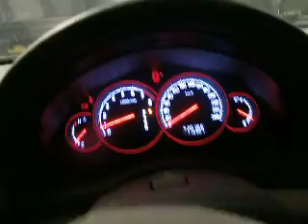WRECKING 2004 SUBARU LIBERTY, 3.0 6CYL, EZ30, 4TH GENERATION (PLASTIC INLET MANIFOLD TYPE) (J12995)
We are currently wrecking this 2004 SUBARU LIBERTY, 3.0 6CYL, EZ30, 4TH GENERATION (PLASTIC INLET MANIFOLD TYPE) (STOCK J12995).